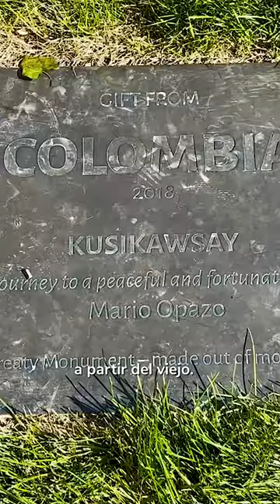5 obras de arte que encontrarás en la ONU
Te compartimos la historia de estos monumentos que están en Nueva York y cómo representan la visión de un mundo mejor.